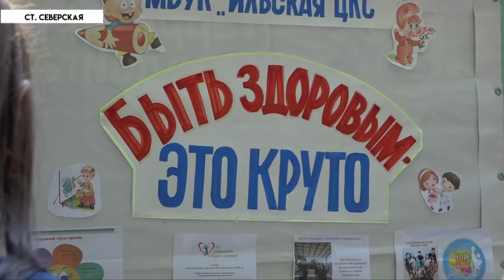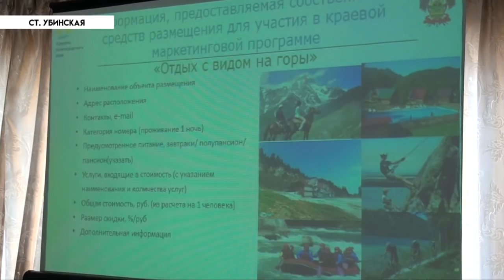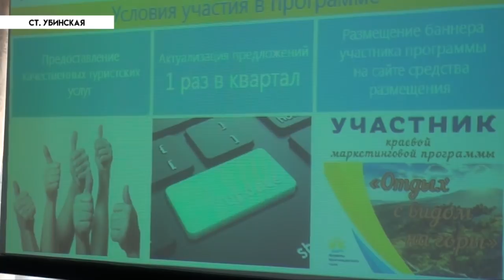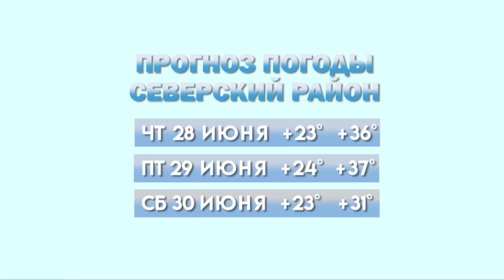НОВОСТИ Северского района - 27 июня 2018